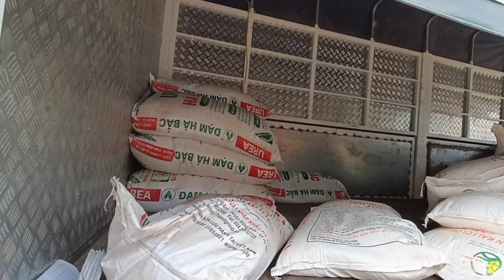Wb Ob Niam Txiv Mus Kav Kiab Yuav Kaus Mom Zaj Lis Family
Zaj Lis Family Yog lub chanel yuav los qhia txog cov video ntawm peb haiv hmoob nyob rau toj siab quam teb nyab laj xws li lub neej hmoob los ntawn kev ua noj ua haus los yog kev cais đab qhuag hmoob lo ntawm peb hmoob nyob rau toj siab sab qaum teb nyab laj